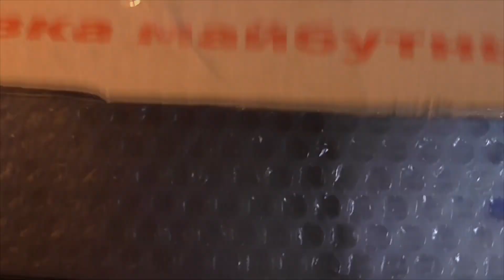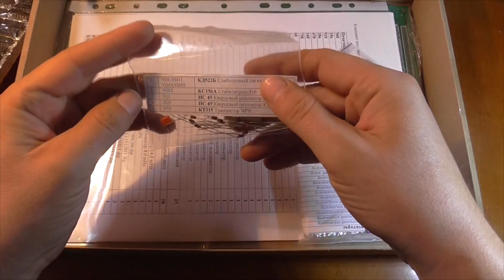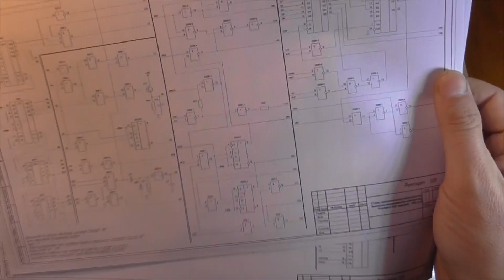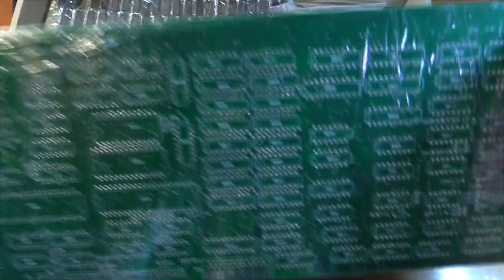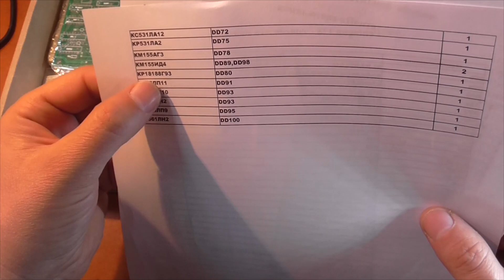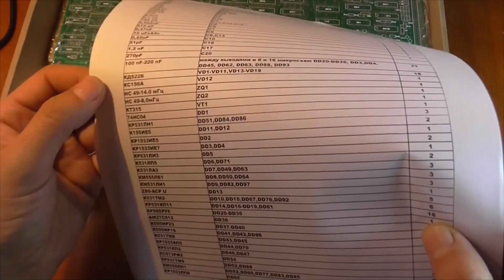Компьютер Pentagon 128 Kit Набор - Обзор !!!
Видео было записано в октябре 2021, но  получилось залить только сейчас !!!

В видео делаю обзор кит набора для самостоятельной сборки пентагона 128, ну и рассказываю как я созрел до его покупки !!!

Навигация по видео:

00:01 Лирическое вступление
00:43 Распаковка
02:55 Лирический рассказ про то зачем купил набор
04:30 Как у меня был пентагон два месяца
06:30 Продолжение лирический рассказ про то зачем купил набор
10:50 Типа технические характеристики :)))
14:43 Заключение